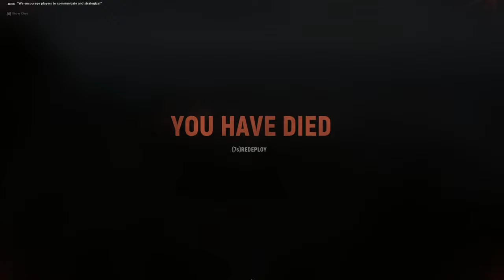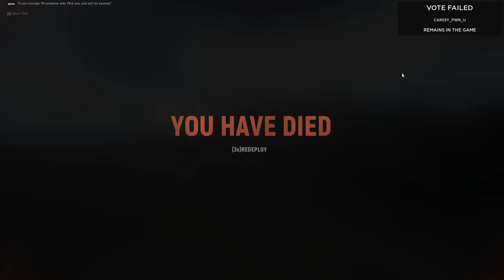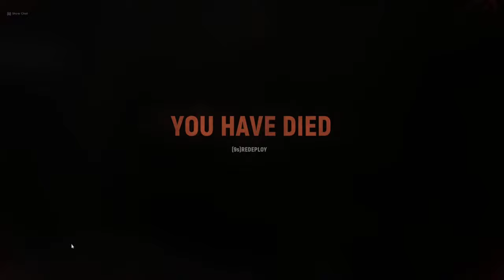Hell Let Loose Gameplay | German Army Holding OMAHA Beach